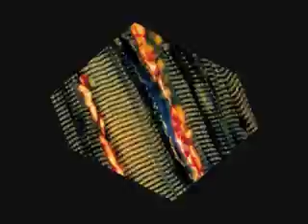RUIDO GRIS - ANSIEDAD PERVERSA tema propio - VIDEOCLIP PIRATA por tendencias perversas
Clip pirata de  Ansiedad Perversa de Ruido Gris, disuélvanse en alcohol...